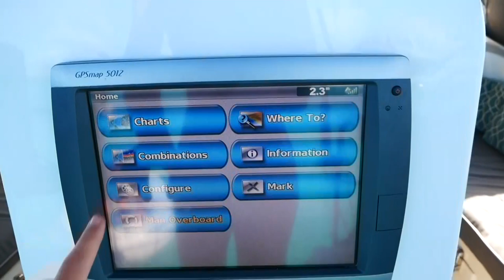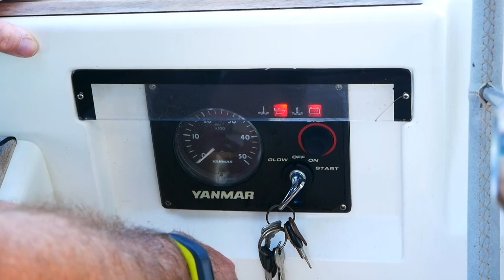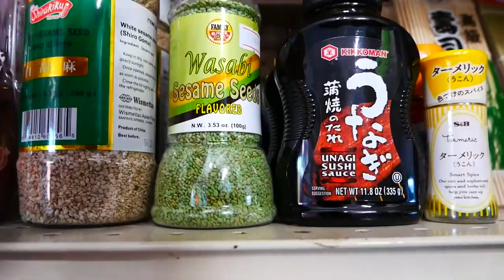She's taking charge! (Sailing Ruby Rose) Ep.53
Welcome to another episode of Sailing Ruby Rose!

This week Nick takes a break and Terysa sails the boat from Hopetown to Marsh Harbour! It's time to provision and so we head to the supermarket and Nick gets very excited indeed about finding gnocchi...